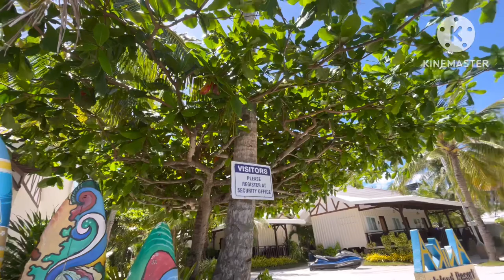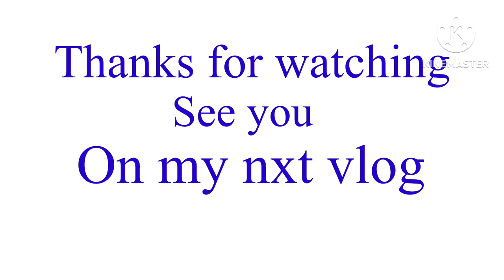Trip in Bantayan Island Cebu Part 2|Anika Island Resort